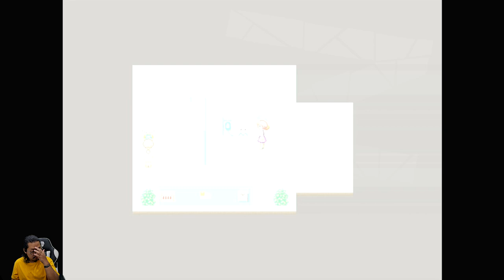Tony Sudah Kumpul sama Anak & Cucunya - Rakuen - Nintendo Switch - Part 9